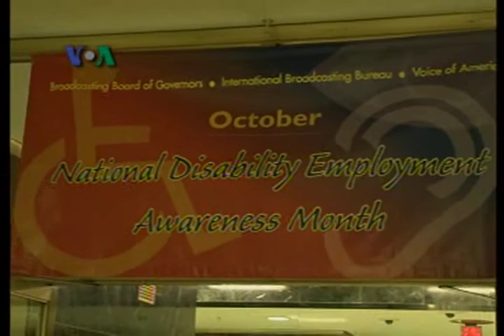Akomodasi Penyandang Cacat - Apa Kabar Amerika 17 Oktober 2010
Ada beberapa prosedur yang ditetapkan pemerintah Amerika bagi penyandang cacat di dunia kerja, salah satunya adalah tekhnologi atau peralatan untuk membantu kerja. Seperti skuter atau kursi roda bermesin. Selengkapnya simak di sini.